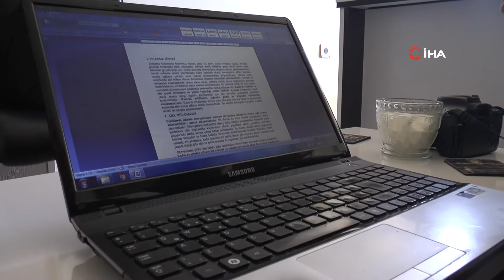Her 5 Evlilikten Birisi Boşanmayla Sonuçlanıyor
Son yıllarda çiftlerin boşanma sebeplerini inceleyen Dr. Öğr. Üyesi Sait Yıldırım boşanmalarda ki en dikkat çekici hususunun aile müdahaleleri olduğunu söyledi. Öte yandan Yıldırım, boşanmaların yarıdan fazlasını uyumsuz burçların etkilediğini ve son dönemde ki her 5 evlilikten birisinin boşanmayla sonuçlandığını belirtti.

Iğdır Üniversitesi Fen - Edebiyat Fakültesi Psikoloji Bölümünde Dr. Öğr. Üyesi Sait Yıldırım Türkiye’de ki boşanma sebepleri üzerinde akademik bir inceleme yaptı. Yıldırım incelemesinde Türkiye’nin farklı illerinden eşinden boşanan 50 kadın ile mülakat yaptı. Mülakata katılan kadınlara boşanma sebepleri konusunda sorular soran Yıldırım, katılımcı kadınların yaşam biçimleri, aile yapısı, evlenme şekli ve süreci üzerinde yoğunlaştı.
Ayrıca Yıldırım, kişiler arası uyumun boşanma üzerine etkisini irdelemek için katılımcıların ce eşlerinin kişilik yapıları ve burçlarının niteliklerinin karşılaştırmasını yaptı.
“Her 5 evlilikten bir tanesini boşanmayla sonuçlanıyor”
Akademik çalışmasında çıkardığı sonuçlar bağlamında Türkiye’de son dönemde her 5 evlilikten bir tanesinin boşanmayla sonuçlandığını ifade eden Yıldırım, “ Temel olarak baktığımız zaman son yıllarda her 5 evlilikten 1 tanesi boşanmayla sonuçlanıyor. Boşanma sürecinde boşanmaların yüzde 60’ı evliliğin ilk 5 yılında gerçekleşiyor. Bu bağlamda boşanma sebeplerine genel olarak baktığımız zaman ilk olarak eşlerin birbirlerine karşı ilgisiz ve sorumsuzluğu daha sonrasında ise kişinin aile bağlarına karşı sorumsuzlukları ve son olarak aile müdahalesi geliyor. Yani kadın ve erkeğe anne ve babalarının, kayınvalidesi ve kayınpederinin müdahalesi. Bu gibi durumların ardından şiddet, aldatma ve boşanmalar peş peşe geliyor” dedi.
“Boşanmalarda en dikkat çekici husus aile müdahaleleri”
Yıldırım, boşanmalarda aile müdahalelerinin dikkat çekici düzeyde fazla olduğunu belirterek “Bizim için en dikkat çekici hususun aile müdahaleleri olduğunu gördük. Aileler iki farklı şekilde çiftlere müdahale ediyorlar. Bunlardan ilk ki ekonomik rekabet ikincisi ise kültürel rekabet olarak karşımıza çıkıyor. Ekonomik olarak şuanda evliliklerde bir tüketim algısı olarak gençlerin evliliği bir rekabet olarak görmesini karşı karşıya getirdiğini görüyoruz. Evlilik ve aile kurumundan bizim anladığımız şey aslında çiftlerin bir yuva kurması ve ailelerinde buna destek olması olarak görünüyor. Ancak şuanda gördüğümüz süreçte kadın ve erkeğin aileleri bir rekabet unsuru olarak gerek evlenme ritüelleri, gerek evlenme biçimi olarak değişik şekilde bir ciddi baskı oluşturduklarını görüyoruz. Diğer taraftan ataerkil ilişkiler bakımında bir rekabet görünüyor. Bu bağlamda da çiftlerin üzerinde ailelerin bir iktidar sürecini devam ettirmeleri bulunuyor. Örnek verecek olursak kayınvalide oğlunun iktidarını sürdürebilmesi için bir baskı uyguluyor. Bu baskıda aslında ataerkil iktidar ilişkilerinin bir yansıması olarak ilişkilerin sonlanmasına sebep oluyor” ifadelerini kullandı.
“Kaçarak evlenenlerin boşanma oranı çok yüksek”
Kaçarak evlenen çiftlerde boşanma oranının yüksek olduğunu kaydeden Yıldırım,“ Boşanmalarda özellikle kaçarak evlenmelerde dikkat çekiyor. Kaçarak evlenmelerde boşanmaların çok yaygın olduğunu görüyoruz. Bunun yanında kaçarak evlenen çiftlerde daha çok şiddet ve cinayet ön plana çıkıyor. Kaçarak evlenildikten sonra aileler çocuklarının her hangi bir şekilde destek olmadıkları, onların sorunlarında yanlarında olmadıkları için gençler de her hangi bir durumda onların yanına dönemiyorlar. Bu bağlamda şiddet kaçınılmaz oluyor ve boşanmalara sebep oluyor” şeklinde konuştu.
Çiftlerin evlilikten ziyade evliliğin sunumuna dikkat ettiğini bununda boşanmalara yol açtığını aktaran Yıldırım,“ Modern toplumda evlilikler bir sunuma ve gösterişe dönüşmekte. Eskiden gelinlik kızlar evlendikleri zaman çeyizini arkadaşlarına gösteriyorlardı. Bu aslında kadınların bir gösteriş şekliydi. Ama günümüzde internet aracılığıyla artık çevresindeki insanlara bu sunumu gösteriyor. Bu kez sadece arkadaşları değil neredeyse tüm Türkiye’ye sergiliyor. Bu bağlamda evlilik bir aile kurumu olmaktan ziyade artık bir sunum göstergesi haline geliyor. Bu gösterişte yetersiz olmak veya kendini yeterince iyi ifade edemediğinde uyumsuzluklara ve çarpıtmalara yol açılabiliyor. Yani diyebiliriz ki boşanmalara son dönemde sosyal medyanın ciddi bir etkisi var” açıklamalarında bulundu.